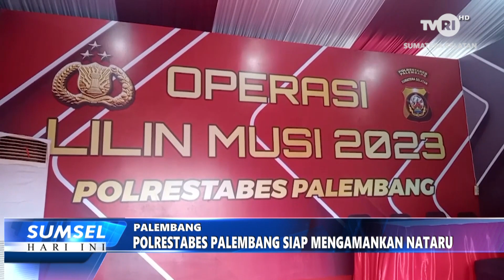SUMATERA SELATAN HARI INI - POLRESTABES PALEMBANG SIAP MENGAMANKAN NATARU